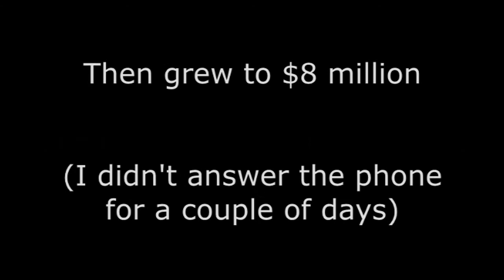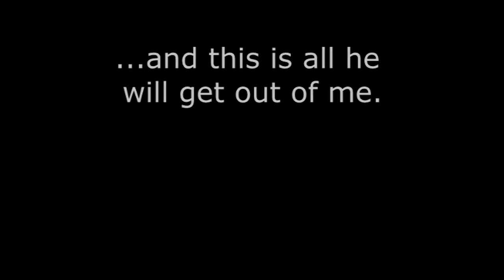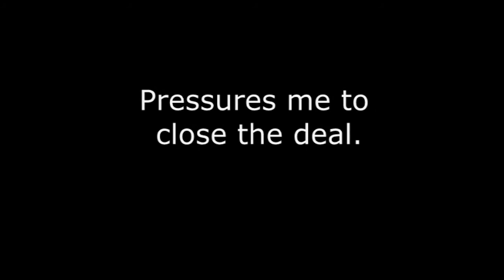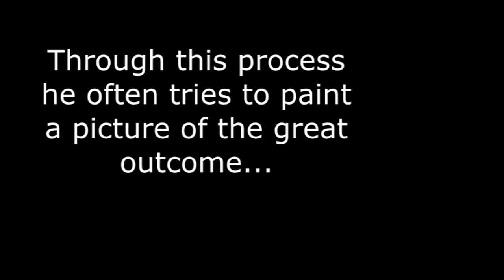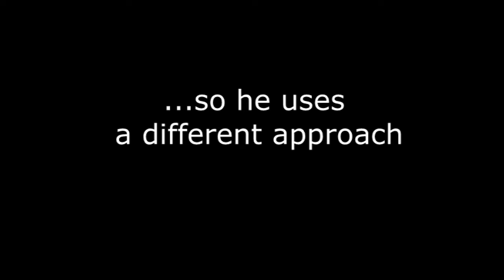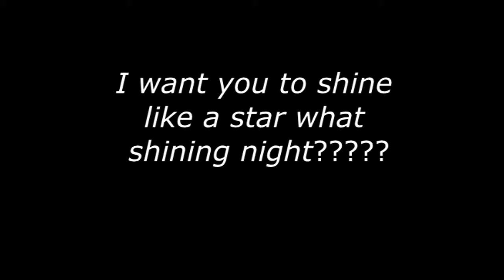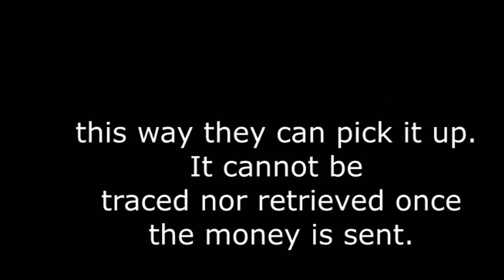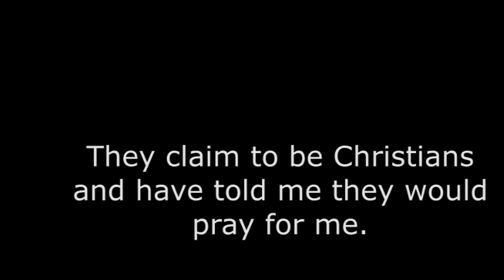Phone Scammer caught on recording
This is one of several recordings made of this guy.  Listen and hear how they work.  The guy claims to be living in Las Vegas, though his main area code is Jamaican, and he calls from numbers from different places in the US.  I suspect he might actually be in Nigeria due to his lousy English skills.
At first he wanted me to mail the money to a house in Virginia, wrapped in a magazine.  (I've wondered if the people who lived there knew their mailbox was being used in this way.)  He eventually changed to a Western Union strategy--urging me to send him money through them.  Once you send the money through Western Union, it's g-o-n-e.  The scammer says the money will be for taxes and fees so they can release a big (non-existent) prize.  The longer this drags on, the bigger my "prize" grew and the less money he demanded in exchange for my prize.  My initial fees went from $1800 to his asking for a meager $200 so they can finally deliver my prize.
He is a very good salesman and talks about the things you can do with the money and how your life is about to change--and how he is doing something "great for you."
Here I share some screenshots of my phone--notice the dozens of missed calls per day.  I eventually set my phone on silent after a week or so of doing this, which was about 5 weeks.
I also, included some shots from an email I convinced them to send to me.  I don't see how anyone could be convinced these guys actually have money to send but some want it to be true so much that they take a chance.  Others tire of the phone calls and send them money so they'll go away, but they don't stop.  I finally told this jackwagon I was going to jail and would no longer have a phone.  He would still call from time to time, checking if anyone was still at this end, willing to believe his story.
I have contacted EVERY law enforcement agency about this, FBI, FTC, local police in Virginia, Postal Inspector (the scammer supposedly allegedly sent a package to a fake addreess I provided which was a courthouse & police station).  The FTC logged the information, otherwise they all lacked either the willingness or power to assist.